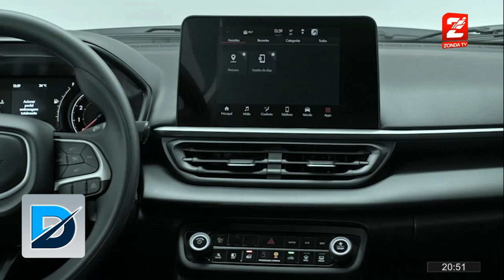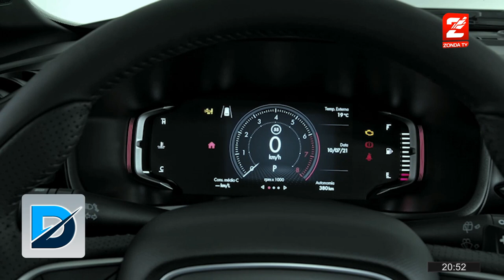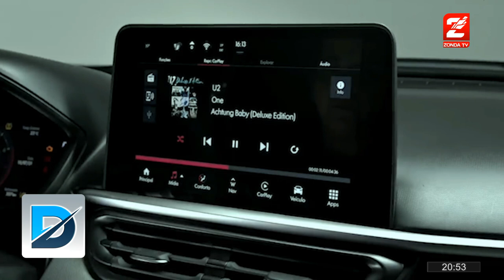Informe de lo último en la industria automovilística